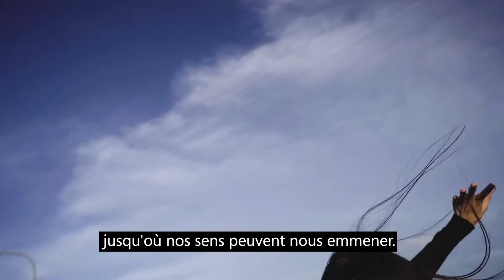Lin Ching Lan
PowerToEmpower. Le pouvoir des vibrations.